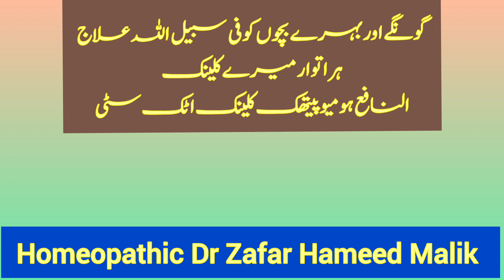Diabetes in Pregnancy - Homeopathic Treatment by Dr Zafar Hameed Malik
I am Homeopathic Dr. Zafar Hameed Malik, Practicing in Attock City, Punjab Pakistan, since 2000.

Consultation WITH ME my Mobile No is: 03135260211
Whatsapp CONSULTATION FEE - 1000/- FOR Pakistan Only.
15$ (USD) FOR OUTSIDE OF Pakistan.